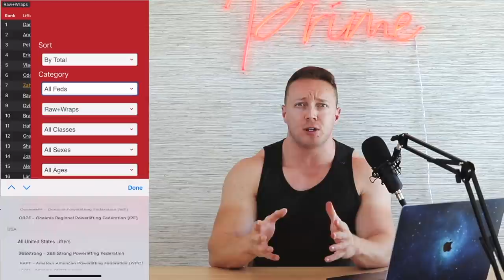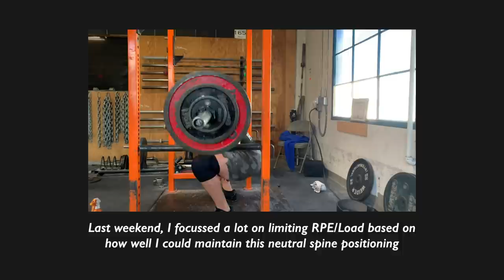I Critique & Breakdown My Lifting And Showcase What I Will Be Doing to Improve My Powerlifting Total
JOIN PRIME GROUP COACHING! ONLY $36-45 PER MONTH!

We have 3 Group Coaching Programs:
Power (powerlifting)
Fusion (powerbuilding)
Physique (bodybuilding)

Kristin's Instagram: @Kristin_shealy

⚡️FOR 1 ON 1 COACHING INQUIRIES⚡️:
Prime-Strength.com

We coach elite powerlifters at the national and world level as well as anyone looking to get extremely aesthetic and sexy! We will bring your body and it's capabilities to the next level! Apply for both 1 on 1 coaching and group coaching!